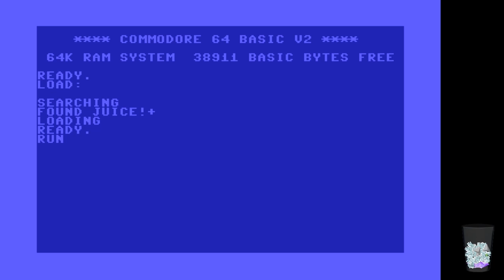Commodore 64 Crypt - Mr. Cool, Q-Bert, Juice! (EPILEPSY WARNING)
Mr Cool! He's a... cube that loves to jump, I guess. And hurt your eyeballs.

Also, just for fun, you can see how bad I am at Q-Bert and we'll show off a similar game called Juice!. Also featuring epilepsy.